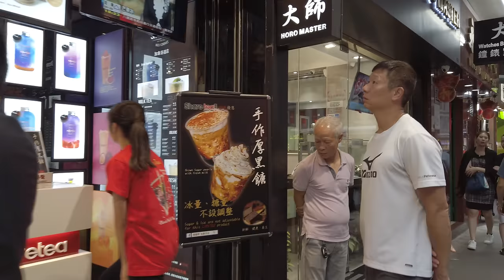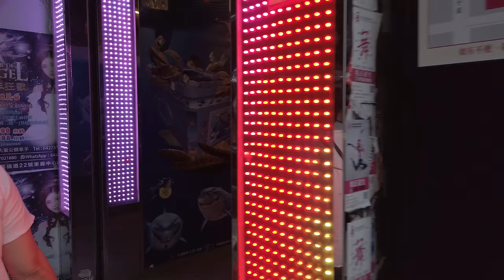Hong Kong Tsim Sha Tsui Walking Tour (2019) / 尖沙咀香港徒步遊 (2019)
Highly recommended to use headphones to experience 3D surround sound. No talking or distracting captions.

Tsim Sha Tsui Hong Kong Info:
Tsim Sha Tsui (Chinese: 尖沙咀), often abbreviated as TST, is an urban area in southern Kowloon, Hong Kong. The area is administratively part of the Yau Tsim Mong District. Tsim Sha Tsui East is a piece of land reclaimed from the Hung Hom Bay now east of Tsim Sha Tsui. The area is bounded north by Austin Road and in the east by Hong Chong Road and Cheong Wan Road.

Geographically, Tsim Sha Tsui is a cape on the tip of the Kowloon Peninsula pointing towards Victoria Harbour, opposite Central. Several villages had been established in this location before Kowloon was ceded to the British Empire in 1860. Tsim Sha Tsui in Chinese means sharp sandspit. It was also known as Heung Po Tau (香埗頭), i.e. a port for exporting incense tree.

Tsim Sha Tsui is a major tourist hub in Hong Kong, with many high-end shops and restaurants that cater to tourists. Many of Hong Kong's museums are located in the area.

Recommended Videos:
Sheung Wan Hong Kong to Central Hong Kong Travel Guide (2019)